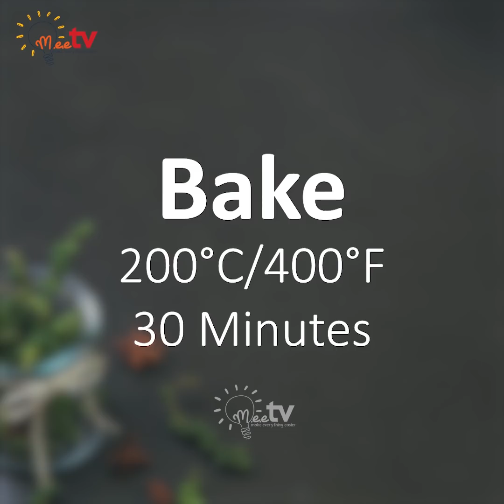Cheese Stuffed Mash Beef Pie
What could be more comforting than oozing, cheese filled mash balls bobbing around on an aromatic beef sea?